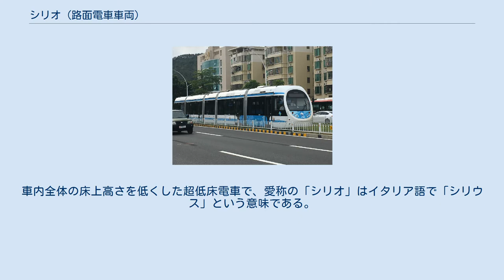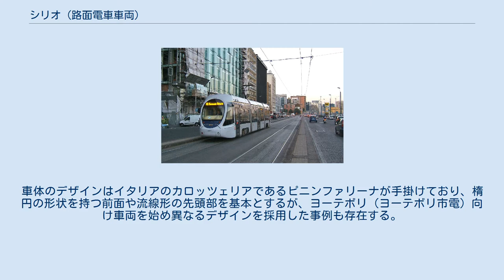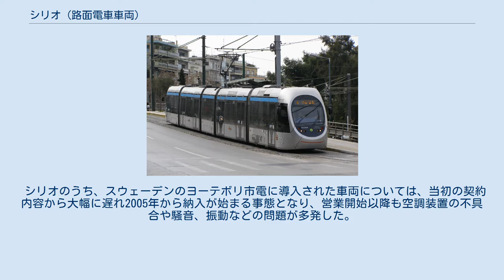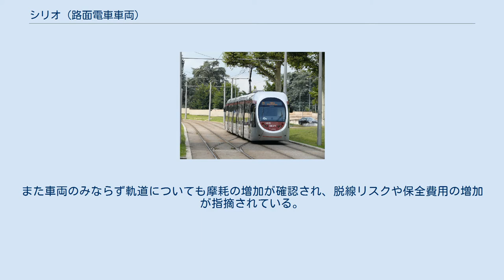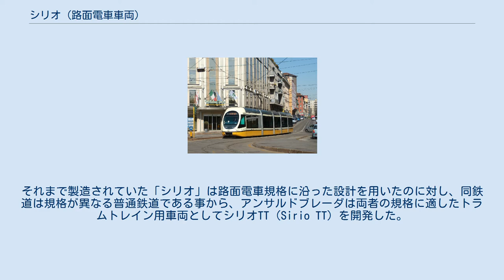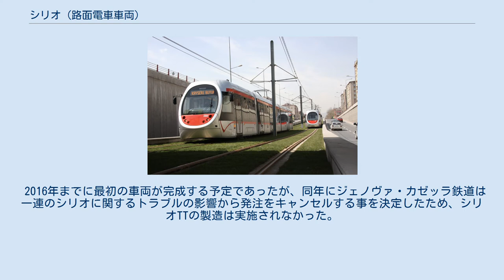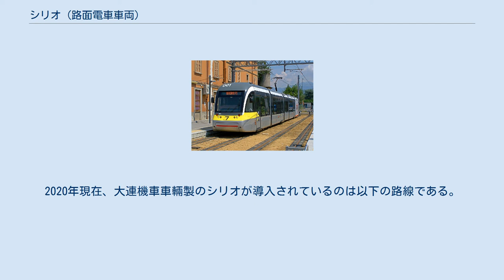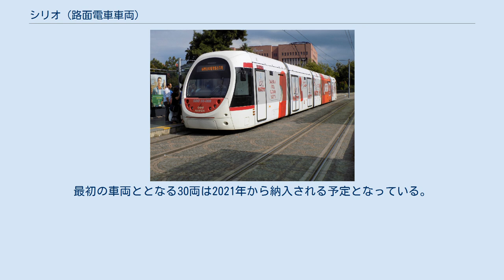シリオ (路面電車車両)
シリオ（Sirio）は、イタリアのアンサルドブレーダが開発し、2020年現在は日立レールが展開する路面電車車両。
車内全体の床上高さを低くした超低床電車で、愛称の「シリオ」はイタリア語で「シリウス」という意味である。
この項目では、中国の鉄道車両メーカーである中国中車大連機車車輛有限公司がライセンス契約に基づき展開する同型車両についても解説する。
 客室の床上高さが350 mmに統一された、車内に段差がない100 %低床構造の路面電車車両で、台車があり全長が短い車体が台車が存在しない車体（フローティング車体）を挟む形の連接編成が組まれる。
開発においては強度の確保を始めとした事故の際の安全性が重視され、運転台は視認性や安全性を考慮して床上高さ850 mmと高い場所に設置されている。
車体のデザインはイタリアのカロッツェリアであるピニンファリーナが手掛けており、楕円の形状を持つ前面や流線形の先頭部を基本とするが、ヨーテボリ（ヨーテボリ市電）向け車両を始め異なるデザインを採用した事例も存在する。
また、車体設計にはモジュール構造が用いられており、全長や車幅、運転台の数（片運転台、両運転台）など顧客の需要に応じた様々な設計変更にも対応している。
 台車は車軸がない独立車輪式台車が用いられ、主電動機（誘導電動機）は側梁の外側にゴム製のショックアブソーバーを介する形で設置されている。
主要な電気機器は屋根上に存在し、モジュール構造を取り入れる事で機器の交換が容易となっている。
 2021年2月、フィレンツェ市電でこの車両を用いた蓄電池駆動での試運転に成功した。
 開発は1997年から始まり、2000年に試作車（3車体連接車）が製造されミラノ市電で試運転が行われた後、2002年からイタリアを始めとした世界各国への導入が行われた。
下記の都市以外にも2010年にハンガリーのミシュコルツ（ミシュコルツ市電）向け車両の受注を獲得したが、後に公共調達仲裁委員会によってキャンセルされた。
 シリオのうち、スウェーデンのヨーテボリ市電に導入された車両については、当初の契約内容から大幅に遅れ2005年から納入が始まる事態となり、営業開始以降も空調装置の不具合や騒音、振動などの問題が多発した。
更に2013年には台枠に広範囲の腐食が確認され、多くの車両が運用を離脱するにまで至った。
また車両のみならず軌道についても摩耗の増加が確認され、脱線リスクや保全費用の増加が指摘されている。
 その後、ヨーテボリ市電を運営するヨーテボリ市はアンサルドブレーダに台枠の防腐対策を始めとした修繕を依頼したが、2015年時点で修理が完了した車両は3両のみで、その品質も営業運転に投入可能な条件を満たさないものだった事から、同年にヨーテボリ市はアンサルドブレーダとの契約を打ち切り独自に修繕を行う事を決定した。
またヨーテボリ市は一連のトラブルに関する5億7,000万クローナ分の損害賠償の要求を行ったが、2017年にヨーテボリの仲裁裁判所はアンサルドブレーダに対し1億9,000万クローナの賠償金を支払うよう命じた。
 2010年、アンサルドブレーダはイタリアの私鉄であるジェノヴァ・カゼッラ鉄道から超低床電車の発注を獲得した。
それまで製造されていた「シリオ」は路面電車規格に沿った設計を用いたのに対し、同鉄道は規格が異なる普通鉄道である事から、アンサルドブレーダは両者の規格に適したトラムトレイン用車両としてシリオTT（Sirio TT）を開発した。
 編成は両運転台の7車体連接車、設計最高速度は100 km/hを想定しており、車体設計においては従来のシリオで用いられていたクラッシャブルゾーンなどの安全対策を活かし、ヨーロッパにおける鉄道車両の安全基準であるEN 15227へ適合させる事となっていた。
台車は車軸がある他、枕ばねや軸ばねを搭載する事で騒音や振動を抑える設計であった。
そのため台車がある箇所の床上高さは580 mmと高くなっていたが、台車がない部分（床上高さ350 mm）との間に緩やかな傾斜を設ける事で車内の段差がない100 %低床構造が実現していた。
 2016年までに最初の車両が完成する予定であったが、同年にジェノヴァ・カゼッラ鉄道は一連のシリオに関するトラブルの影響から発注をキ...